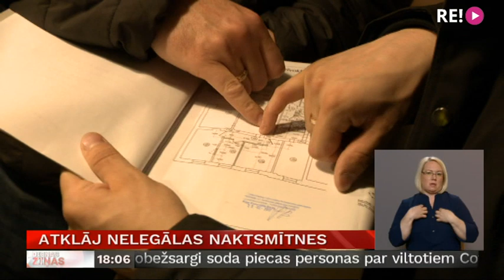Atklāj nelegālas naktsmītnes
Pēc ugunsgrēka un astoņu cilvēku nāves nelegālā hostelī Rīgā, Merķeļa ielā, turpina pārbaudīt līdzīgas vietas, kur, iespējams, nepiemērotās telpās, kas neatbilst drošības prasībām, izmitina cilvēkus. Līdz šim pārbaudītas 34 naktsmītnes, tajās 14 telpas ir neatbilstīgas un to ekspluatācija notiek patvaļīgi. Turpina Dāvids Freidenfelds.